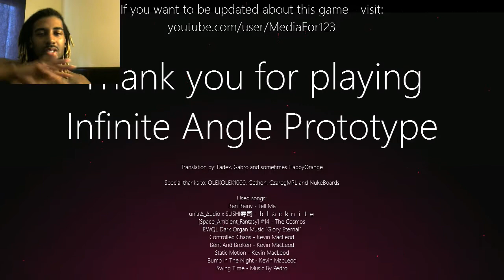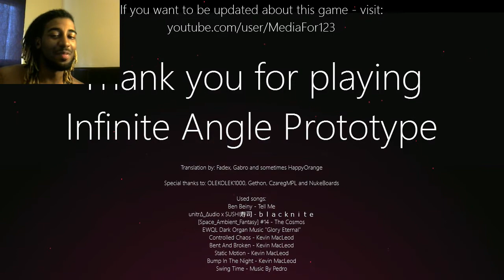TIME TO FACE OUR FATE | Infinite Angle #5 (Final?)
It's finally time to face the last night of Infinite Angle. We either die, or we survive.